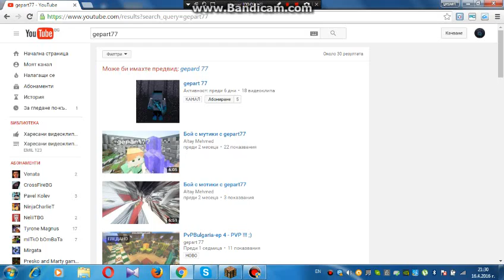PvPBulgaria-ep - 5-obqsnenie ;) !!!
haresayte moqt video klip za da moga da prodaljavam da snimam